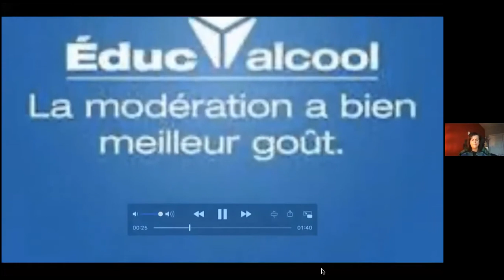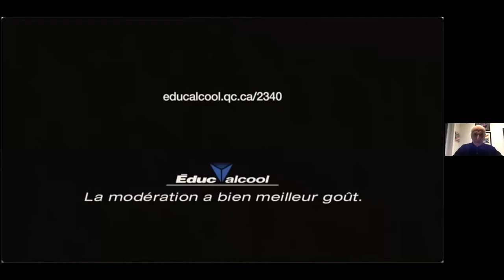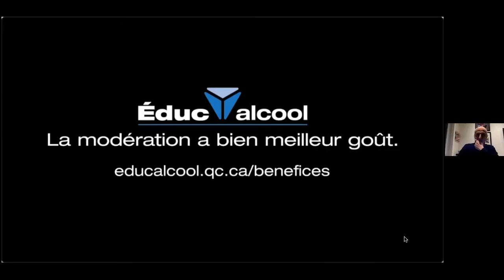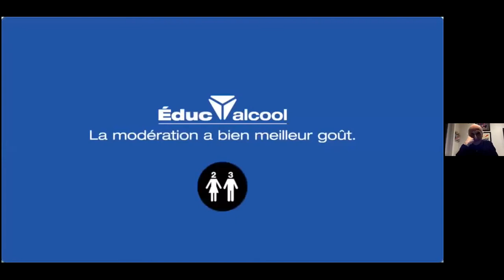CELQ-"L'alcool, ni ange, ni démon" Conférence/entretien avec M. Hubert Sacy, D.G. d'Éduc'alcool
Le CELQ fut honoré de recevoir Hubert Sacy, directeur général d’Éduc’alcool! Spécialiste de la communication sociétale, Hubert Sacy a fait d'Éduc'alcool, l'organisme au slogan bien connu "La modération a bien meilleur goût", la référence en matière d'éducation à l'alcool et de prévention dans ce domaine.
M. Sacy nous présente l’historique de la commercialisation de l’alcool, les faits et mythes reliés à sa consommation et les nouvelles tendances actuelles... le tout émaillé d’anecdotes insolites.